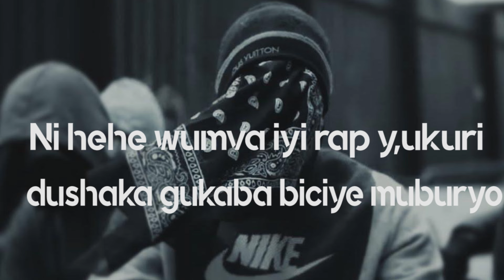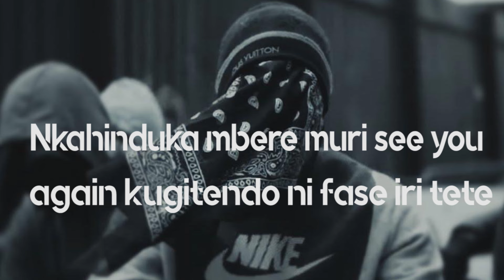Wababu_-_FREEDOM__ft_dush ben (official music lyrics)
ARTIST__wababu
Pro______nano beit
Locection_KIGALI